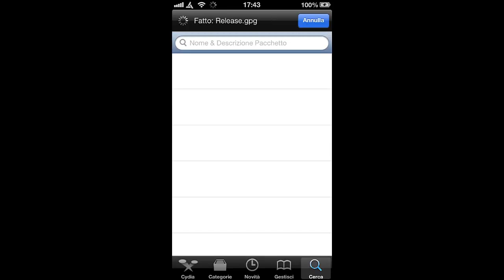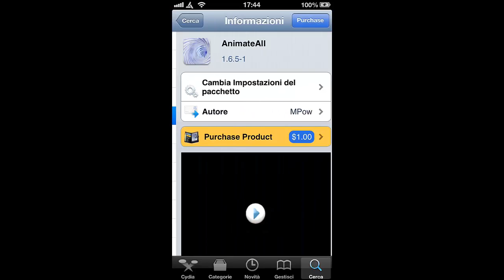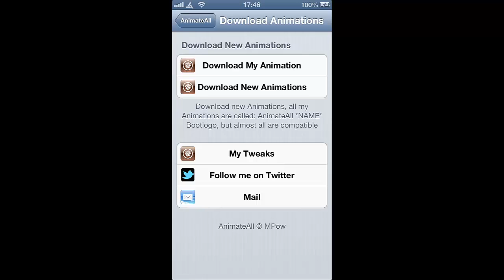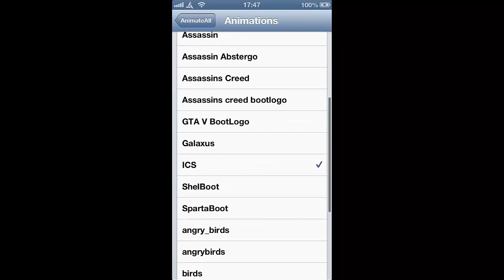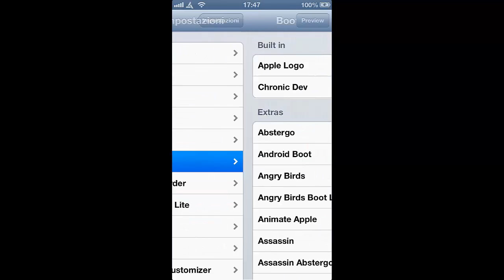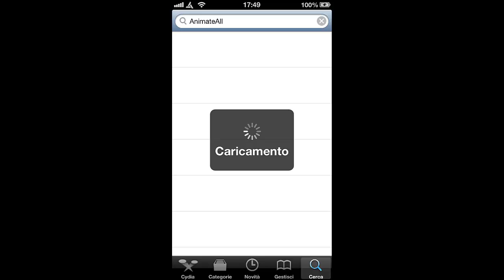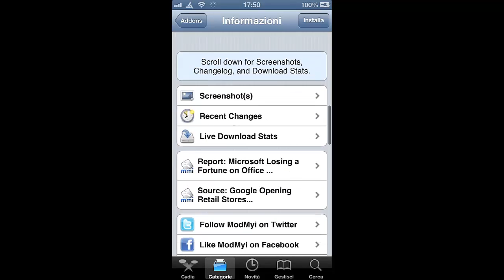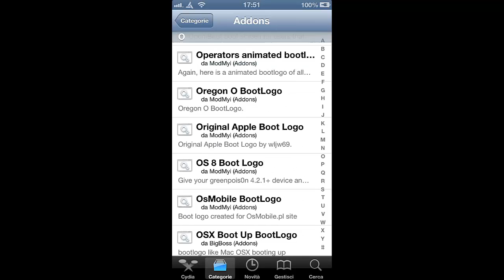[ITA] AnimateAll crack: sfondo animato. Installazione e tutorial dal IOS 5.0 al 6.1.2 cydia 2013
Ecco un utilissimo tweak che mette sfondi animati sulla lockscreen, sul centro notifiche e home. Potete scegliere voi quale sfondo, ma non rovinerò la sorpresa... quindi vedete il video.
Esso si ricava da cydia e il video presenta la guida di utilizzo e di installazione con sorgente, o repo.

Ciao da superyutub17

COME SEMPRE QUESTO VIDEO E' SOLO A SCOPO ILLUSTRATIVO E NON STO INCITANDO ALCUN TIPO DI HACKER-AGGIO AI SUDDETTI PROGRAMMI O DISPOSITIVI.
ANCHE SE ALCUNE VOLTE POTREI AVER USATO TERMINI LINGUISTICI LIBERI CHE SEMBRANO INCITARE L'HACKER-AGGIO, E' UNA PURA CASUALITA' ,  NON ESSENDO DI MIA INTENZIONE, INCITARE ALCUN TIPO DI HACKER-AGGIO.